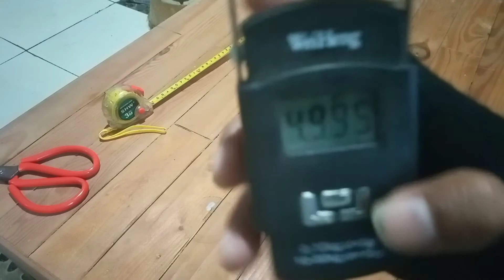Tes kekuatan senar Crown diluar dugaan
berikut uji coba atau tes kekuatan senar setelah dipakai satu kali untuk mancing pasiran